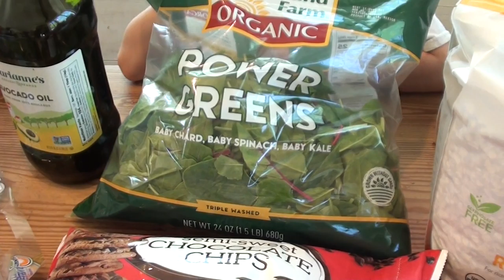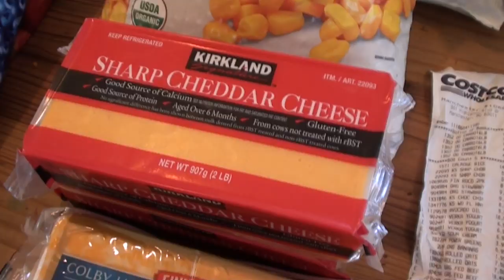GROCERY HAUL FOR OUR FAMILY OF 10 // 2 WEEK COSTCO HAUL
WELCOME!

My video camera

Jason & Julie: the parents! AKA "Papa & Mom"